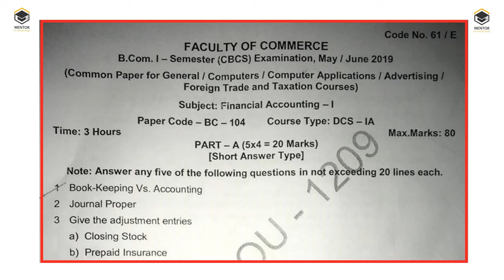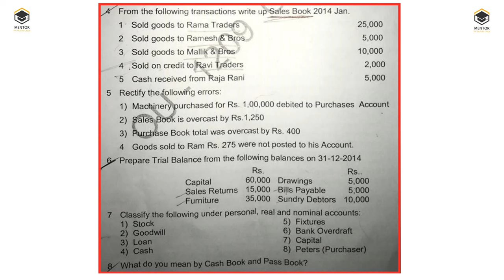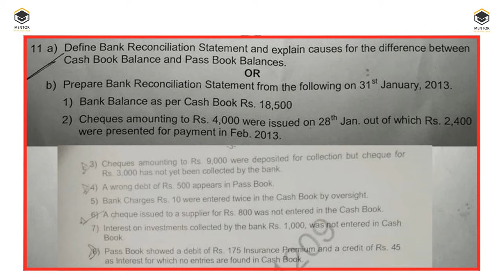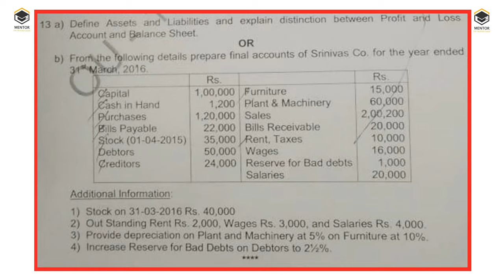Financial Accounting 1 May/June 2019 Question Paper of B.Com 1st sem Osmania University.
Excellent One to One Coaching (Online & Offline) For
CBSE, ICSE, ISC, BOI, B.Com, BBA, M.Com, MBA
 Following Subjects
Commerce
Mathematics
Economics
Business Studies
Financial Accounting-I
Financial Accounting-II
Advanced Accounting
Corporate Accounting
Cost Accounting
Management/Managerial Accounting
Financial Management
Cost and Management Accounting
Business Statistics
Computer Science